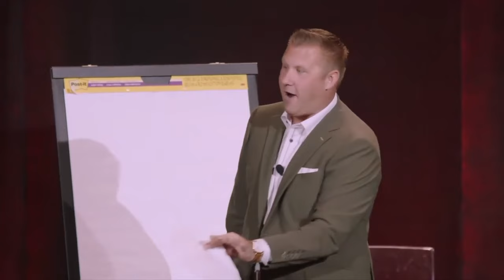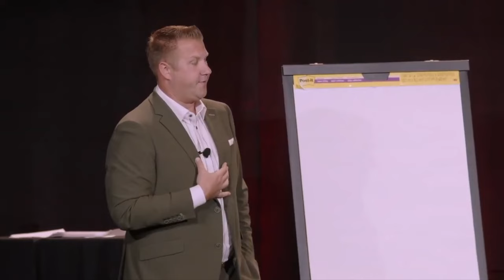The Most Effective Real Estate Schedule for Selling 100 Homes in 2024 | Jeff Glover | Glover U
Dive into the step-by-step breakdown of the #1 Real Estate producing coach in North America, Jeff Glover. Discover how Jeff's proven strategies can help agents sell 100 homes a year, providing invaluable insights for dominating the market.

Eager to learn more? Join us at the Live Unreal Retreat in Traverse City with Jeff Glover and top listing-focused agents. Discover the latest real estate success secrets, gain valuable insights, and skyrocket your GCI with proven strategies.

Don't miss out on the decision that could transform your life – secure your seat now!